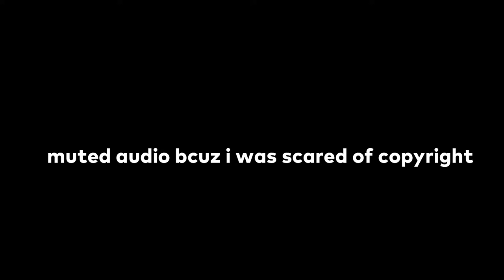Froot's One Wrap Per Difficulty Chart Obby (STAGES 1-46)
i met the co-owner of the game it was cool